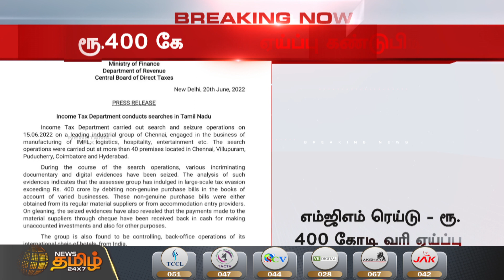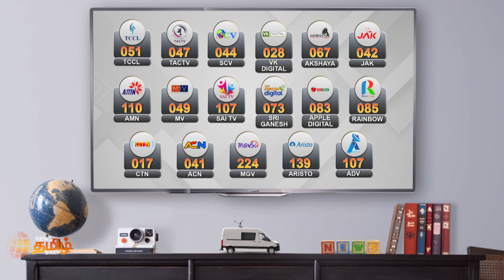MGM நிறுவனத்தில் நடத்திய ரெய்டில் ரூ.400 கோடி வரி ஏய்ப்பு கண்டுபிடிப்பு - வருமான வரித்துறை அதிரடி